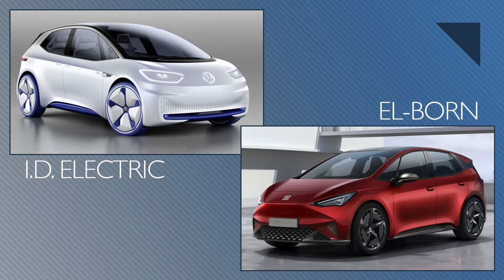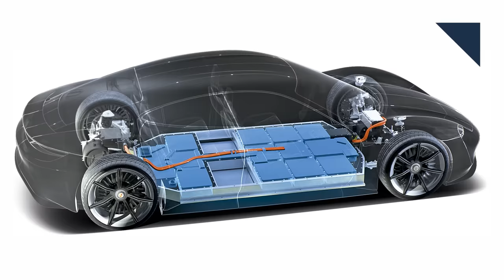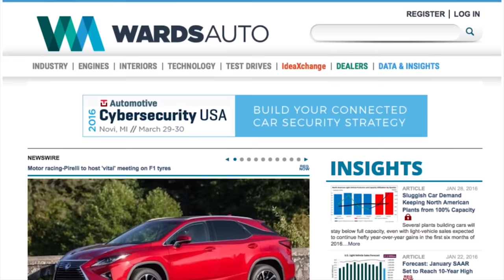SEAT el-Born EV Concept, Tesla to Close Most Stores - Autoline Daily 2543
0:23 Tesla Plans to Close Most Stores
1:12 GM Management Shakeup
2:05 Toyota Teams Up to Create HD Maps
3:07 FedEx To Test Autonomous Delivery Robots
3:46 New SEAT EV Looks a Lot Like a Tesla
4:48 Porsche Clarifies Macan’s Future
5:27 Ferrari Takes Wraps Off the F8 Tributo